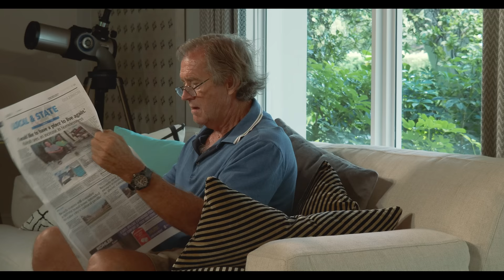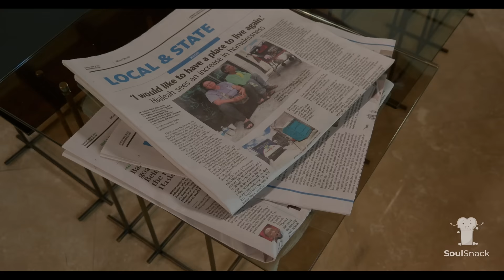Racist Couple Get Rid of Dog Because He's Black. Then This Happens.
Marie and her husband Bob have agreed to take care of their daughter's dog while she is away at college. Despite never having met the animal, Marie is hopeful the pooch will feel right at home. But when she arrives, her husband dislikes the poor animal immediately mainly because the dog is black. Bob is adamant that the dog has to go and decides to get rid of him by any means necessary. When he decides to just dump the dog, his neighbor, Mango Park Police Captain James Porter intervenes.

Starring
Verne Alexandre
Tracey Eman
Bob Sharkey
Taco The Chihuahua